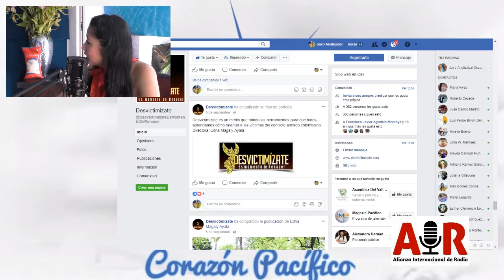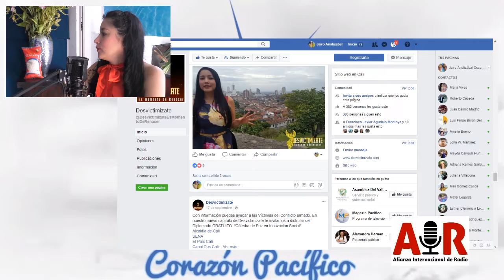Jairo Aristizábal Ossa - Una mirada vivencial a la violencia en Colombia. 3/4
Víctimas... ¿Sabe cómo actuar frente a una que solicite ayuda? ¿Realmente podemos sentir empatía con la víctimas?
Habla Magaly Ayala, víctima del conflicto armado en Colombia.